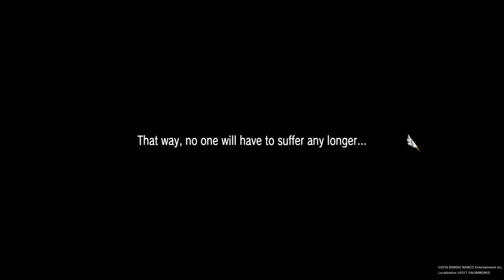Let's Play Summon Night 6 LostBorders Part 87: Pomnit goes berserk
We are attacked by Pomnit but she has the power to steal our mana which is going to make the battle alot worse.